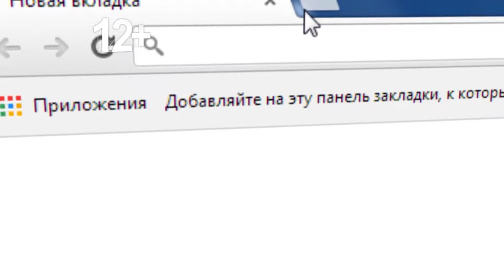БУДЬ С НАМИ ОНЛАЙН. Национальное радио Чувашии